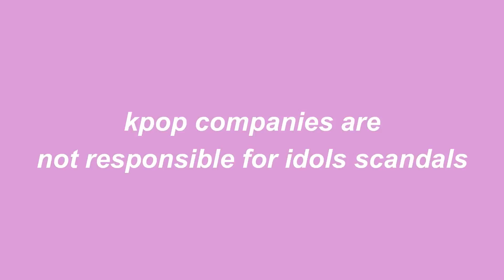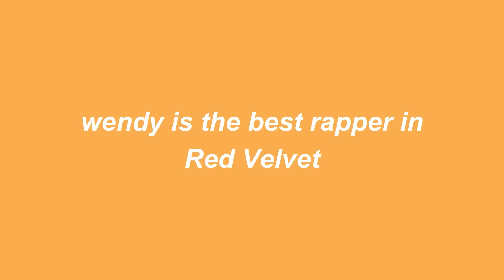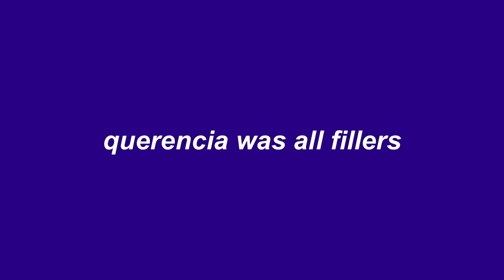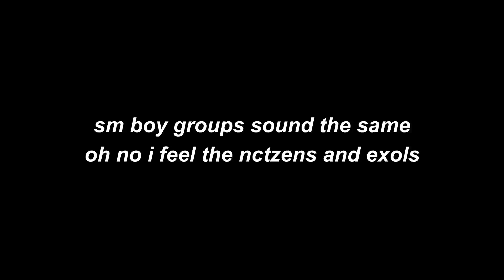brutally honest kpop unpopular opinions *no filter*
timestamps 🛸
0:00 beginning of video
0:16 dahyun cannot rap
2:10 iz*one should disband
4:23 guilty until proven innocent is wrong!
5:17 companies are not responsible for idols scandals
6:02 wendy is the best rapper in red velvet
7:45 querencia was full of filler tracks
9:18 all sm boy groups sound the same
9:47 boombayah is the worst blackpink song
10:56 thank you outro

just one thing - in the dahyun segment i mean to say that i found her rap in *dance the night away* to be bad not the one in feel special! sorry 🛸

question time! (from insta) 🛸
- who do you stan? i stan 2NE1, blackpink, weeekly, stayc, red velvet, itzy, (g)i-dle, twice, gfriend, everglow, sunmi, chungha, jessi and more
- where are you from? china

- remember to drink water today! love yourself

song of the month - ASAP by stayc 🛸

ps... got really annoyed because i wrote a whole caption and it got deleted by youtube